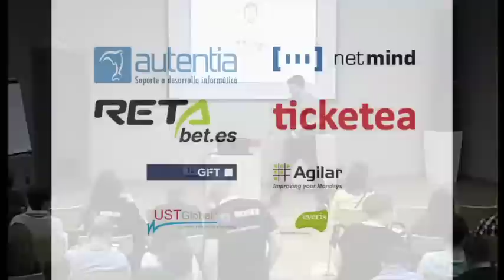Modelos de evolución de equipos - Israel Alcázar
Los equipos nace, crecen, evolucionan y mueren. En esta charla me gustaría realizar un bonito recorrido sobre diferentes modelos de evolución de los equipos y grupos de trabajo mas allá del archiconocido modelo de Tuckman.

En esta charla, trataré de exponer de una manera amena y práctica modelos como el desarrollo grupal de Susan Wheelan, formación de equipos de Homans Rendimiento de equipo de Drexler y Sibbet o todos los conceptos aportados por Wilfred Bion desde el campo del psicoanálisis aplicado a grupos de trabajo. Todo ello asociado a casos prácticos aplicados de mi experiencia en la evolución de los equipos en los que he trabajado.